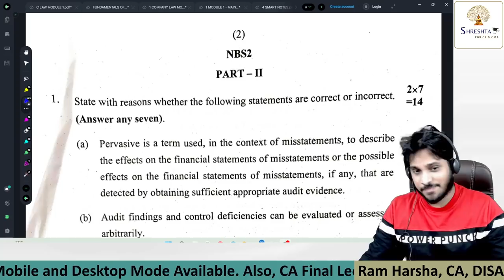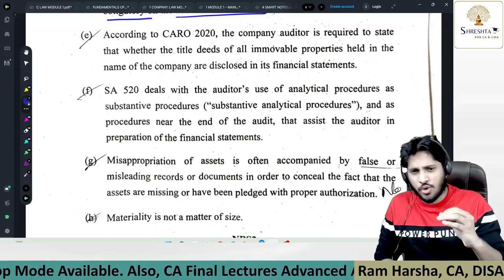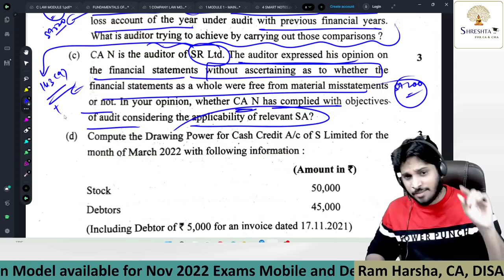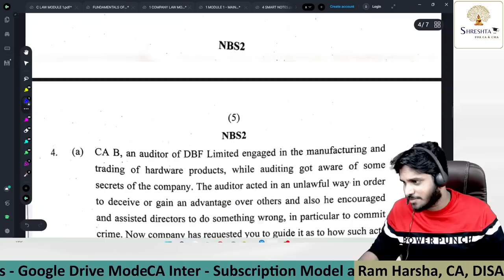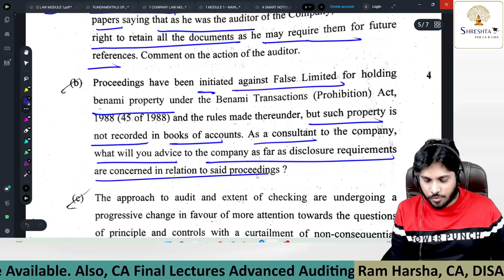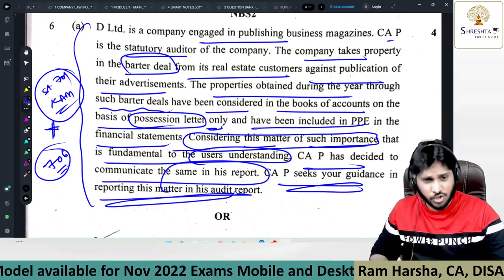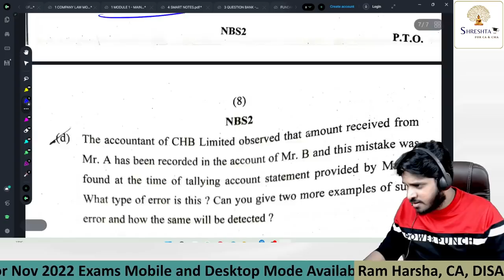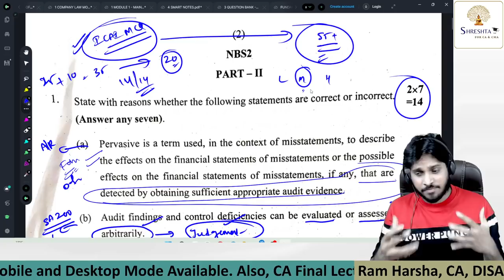MAY 2022 - AUDIT PAPER ANALYSIS - CA INTER - NOT TOUGH BUT ANALYTICAL PAPER - READ DESCRIPTION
Imp Note - Some of the answers presented in this analysis video are slightly debatable. Further at one or 2 correct or Incorrect questions - I was wrong. Jus out of hurry, Excuse for that. Further I jus did an over view and this is not a suggested answers video. Detailed Analysis Video will follow Soon in 10 to 15 Days. Done This Straight away after receiving the Paper. Error and Omissions Excused.

1. Advanced Auditing and Professional Ethics  - CA Final
2. Auditing and Assurance - CA Inter

Eat Healthy!